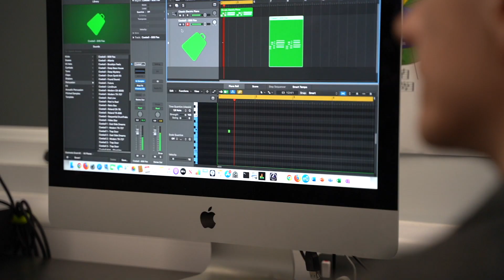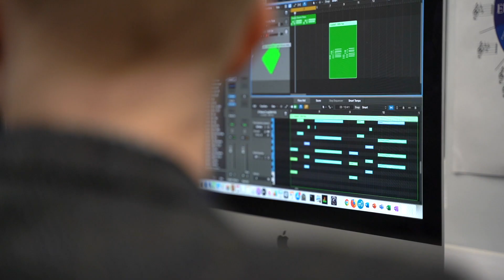St Dunstan's College | Celebrating Music at St Dunstan's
Music and the arts are highly valued at St Dunstan's College, and we are fortunate to work with an enthusiastic, committed and ambitious student body.